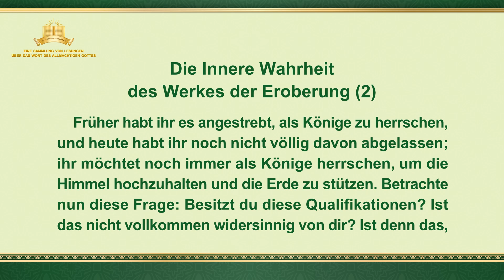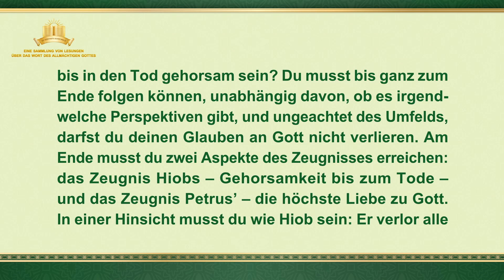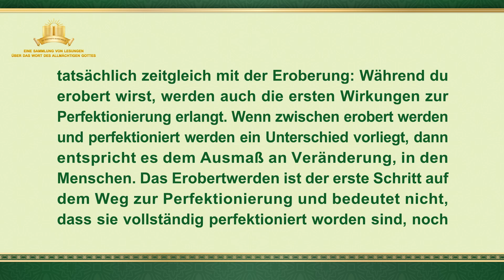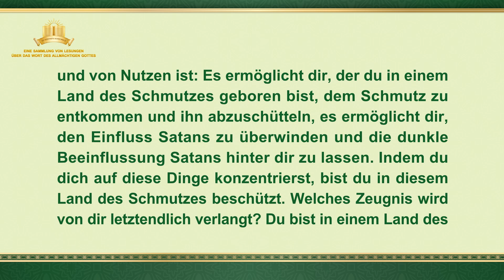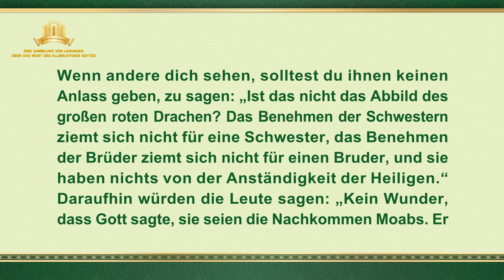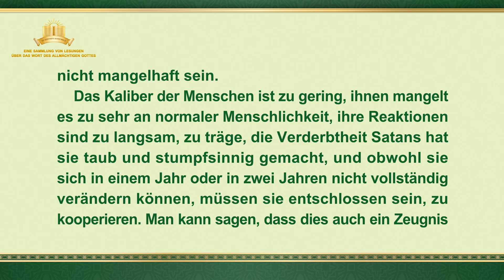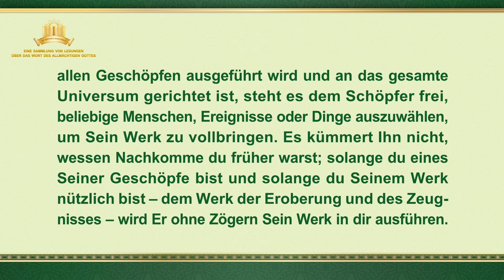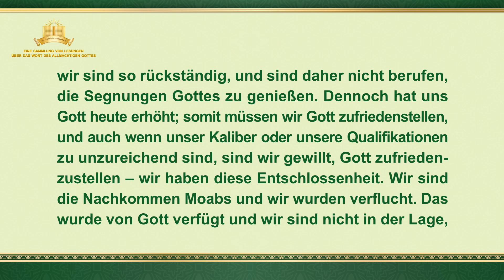Das Wort Gottes | Die Innere Wahrheit des Werkes der Eroberung (2)